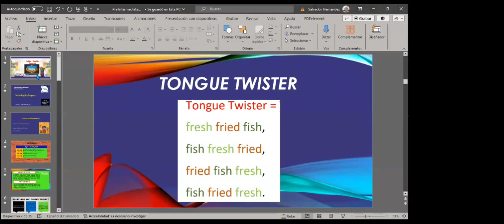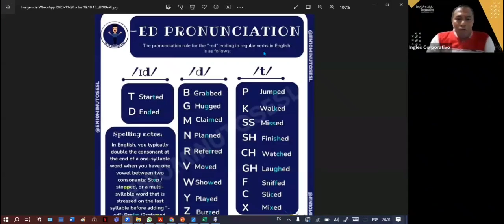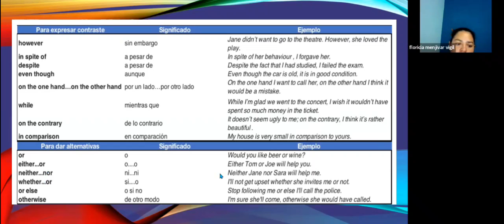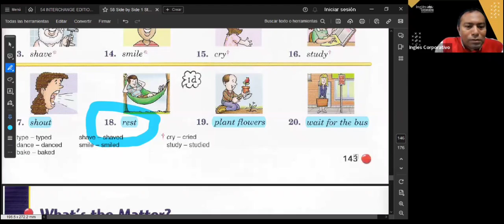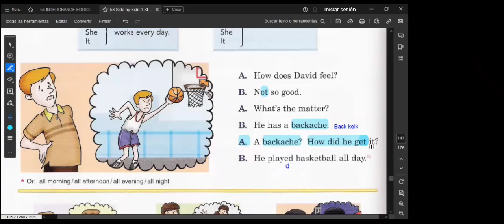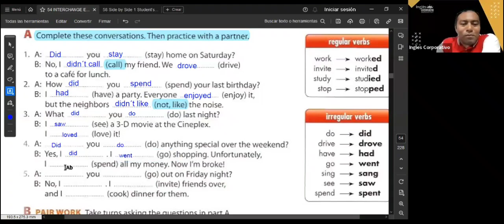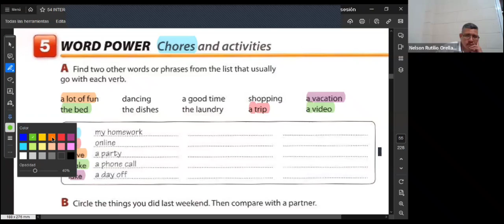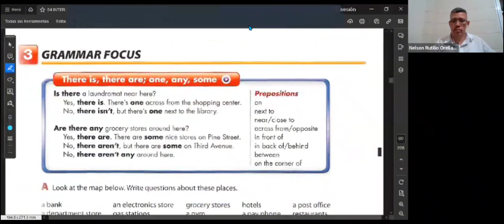SESSION 7 -29/11/2023-FI-REGA-152-HERNÁNDEZ-Simple Past.